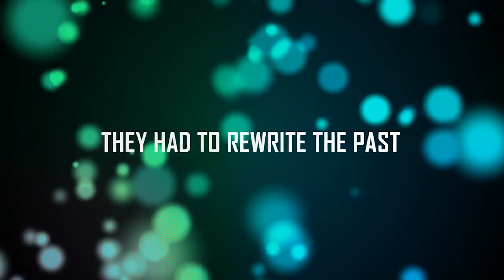115 - Zombies Live Action Teaser Trailer (Community Fan Film Feat. Zombies YouTubers)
In order to write the future… they had to rewrite the past. 115, a live action zombies film, is a new take on an old tale. Inspired from the popular game mode, Call of Duty Zombies, this film is a YouTube community driven production starring well-known YouTubers, up-and-comers, and many other fans of the zombie genre.

RELEASE DATE
2016

SONG: Claim your weapons ft. Atrel | music by Christian Reindl